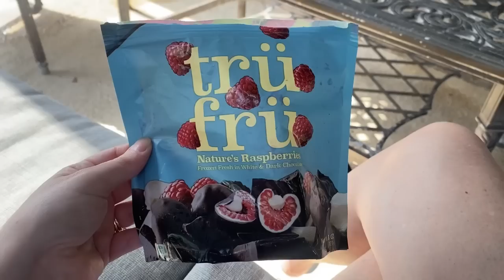Mom of 11 Day in the Life || Large Family Vlog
We had a great weekend full of summer fun and making memories!  From blackberry picking to going to the beach.

Jessica Fields
4530 St Johns Ave

Taylor
Addison
Payton
Jackson
Miley
Logan
Reagan
Harper
Drew
Kinley
Camden